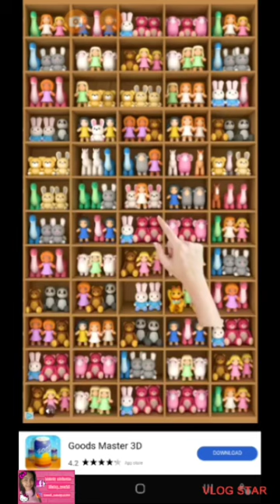🎀 COLOURING BY NUMBERS